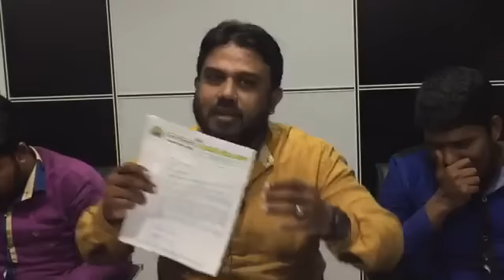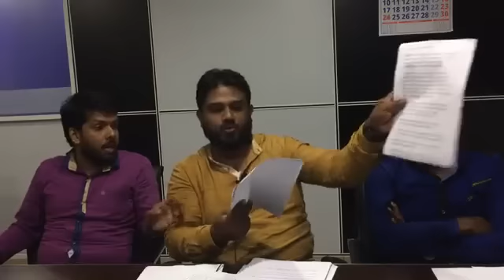ஹிஷாமின் உளரல்களுக்கும் அவதூறுகளுக்கும் ரஸ்மின், ராஸிக் பதில்